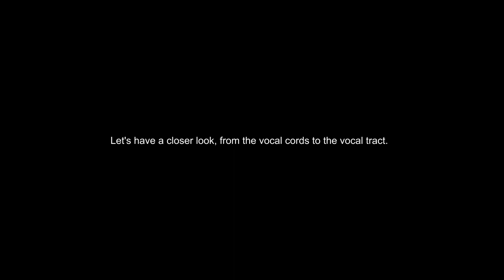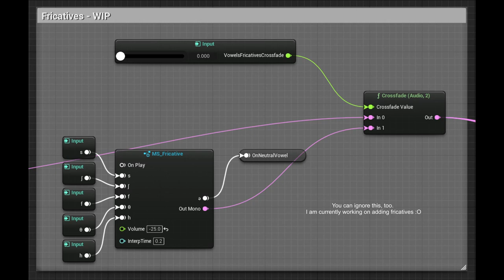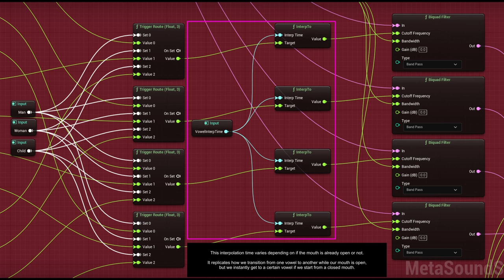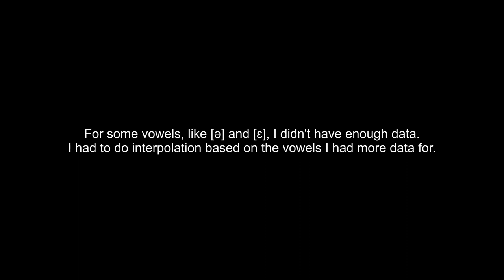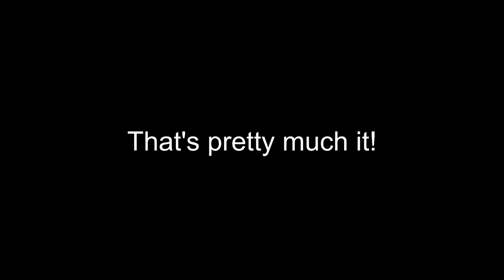Vox | [vɑks] - MetaSound Explained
Vox | [vɑks] is a speech synthesizer I am making using Unreal Engine 5 and MetaSounds. It is not a realistic text-to-speech synthesizer, but rather a playful tool where the user has to generate each phone with the press of a key and by changing the pitch with the mouse.
I expect people to have fun struggling with the controls and hearing and seeing how the system reacts to their inputs.

Triggering vowels is done with the keyboard and the vertical axis of the mouse controls the pitch.
It's very hard to control the vowels and the pitch at the same time, but when it's done right, it almost sounds like some kind of weird broken language.

More features are coming soon.

00:00 MetaSound
00:27 Vocal Cords
01:13 Vocal Tract
02:33 Blueprint
03:02 Vocal Tract Data